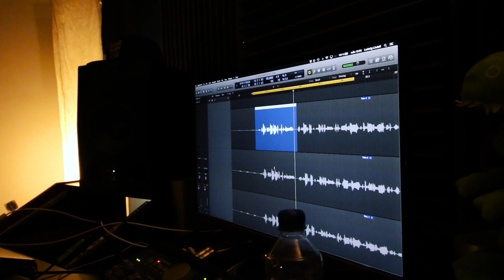MIN NYA LÅT "JACKSON"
VILL DU HÖRA "JACKSON"?

Splay AB
Manfred Erlandsson
Östermalmsgatan 26 A
114 26 Stockholm